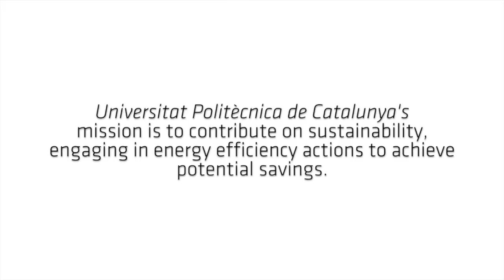DEXMA CUSTOMER STORY - UPC (Universitat Politècnica de Catalunya)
This is the testimonial of 'Universitat Politècnica de Catalunya' on energy savings using the software DEXCell Energy Manager.
Barcelona, Spain

Serving more than 700 businesses across 26 countries, DEXMA is a leading provider of Energy Management Software for buildings, commercial and industry sectors. DEXCell Energy Manager is a cloud-based software, hardware-neutral, to help organizations reduce energy use and cost, through utility bill tracking, continuous monitoring, submetering, analysis, alarms, reports and controls. DEXMA sells its software and services through a Global Partner Network of 150 companies, most of them Energy Services Company, Utilities and Integrators.